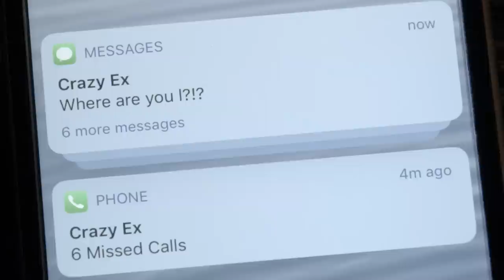Joe Bermudez & Louise Carver - Lose My Number (Official Music Video)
Joe Bermudez & Louise Carver - Lose My Number (jeonghyeon Remix)

►Credits:
Director - Ernesto Galan & Joe Bermudez
Production company - Scalped Productions

►Lyrics:
You drove me blind
In a world of make-believe
You had me where you wanted me
And I was stuck
I lost my mind
Holding onto broken dreams
A devil cast his spell on me
But I woke up

Why can’t you just go and lose my number
Can’t you see that you and me are done here
Don’t blow up my phone leave me alone
Why can’t you just lose my number

Lose My Number

Had enough of all your lies
So you can kiss it all goodbye
You had your chance

Lose My Number
Lose My Number